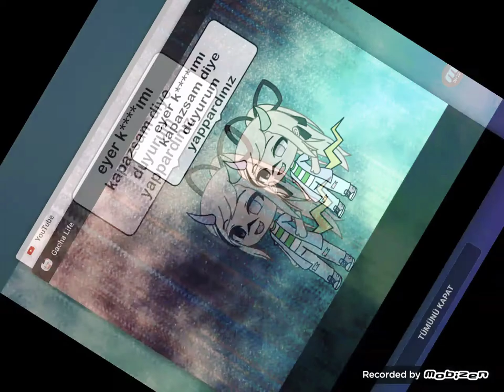eyer bu kelimeyi söylersem ne yapardınız